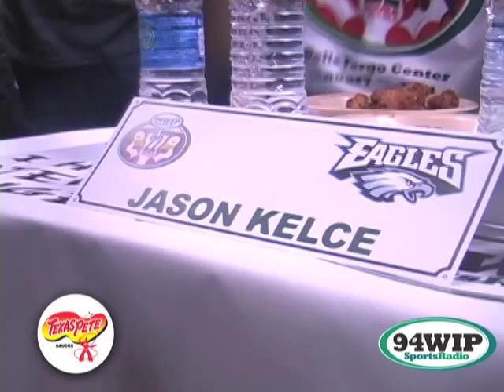Jason Kelce at Wing Bowl 22